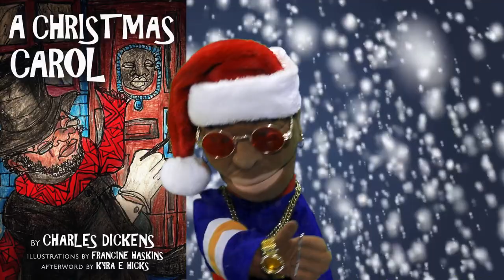Rappin' Puppet on A Christmas Carol!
Thrilled to announce! A Christmas Carol by Charles Dickens with all new illustrations by Washington DC artist Francine Haskins. Scrooge, the Christmas Ghosts, Tiny Tim and all as Black Victorians.

What do Ossie Davis, Ijeoma Emesowum, Redd Foxx, Whoopi Goldberg, Gregory Hines, James Earl Jones, Daniel Kauluuya, Jenifer Lewis, Jesse L. Martin, Cicely Tyson, Craig Wallace and Alfie Woodard have in common?

The special Afterword essay by Kyra E. Hicks highlights nearly 150 African Americans, Black British and Canadian actors, directors and playwrights who have performed A Christmas Carol over the last century – demonstrating that this classic belongs to us all.